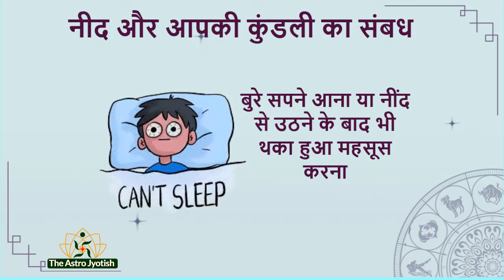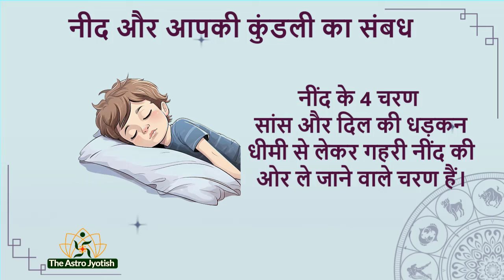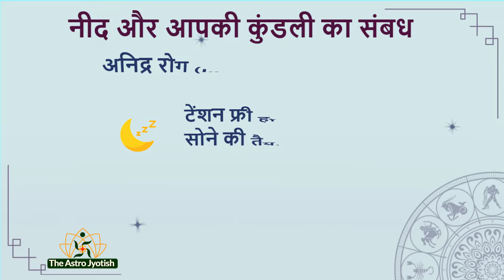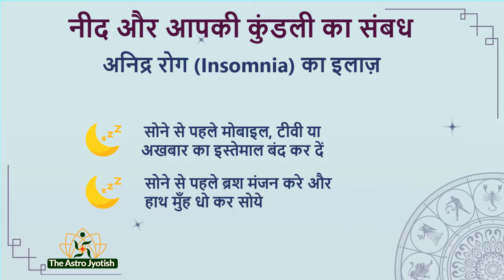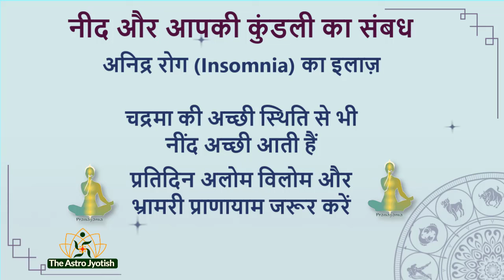अच्छी नींद पाने के खास उपाय ज्योतिष में | Sleep Disorder Types and Treatment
नींद न आना या नींद कम आना जैसे अनिद्रा की
बिमारी भी कहा जाता है, ये एक आम समस्या हो गई है
है. नींद ठीक न आने की वजह से कई तरह की
शारीरिक और मानसिक बीमारियाँ होती हैं और साथ में
इंसान काम या पढ़ाई भी ठीक से नहीं कर पता और
चिड़चिड़ापन बना रहता है. अक्सर लोग अपनी दिनचर्या
में ऐसी ग़लतियाँ करता हैं जिससे नींद ख़राब हो
जाती है या अनिद्रा हो जाती है। अनिद्रा होना या नींद
कम आना व्यक्ति को बहुत परेशान करता है।
वीडियो में उपाय देने वाले ज्योत्षी होने के साथ साथ आयुर्वेदिक चिकित्सक भी हैं।
बता रहे हैं कि नींद को कैसे सुधारा जा सकता है

👆 number 1 in numerology

👆 कन्या लग्न वार्षिक राशिफल 2024

👆 नीम हर लेता है मंगल के हर कष्ट को

👆🏻👆🏻 pitro ko jal kaise deपितरों को जल कैसे दें

For genuine PAID astrologic advice for marriage related issues
वास्तु अंधविश्वास नहीं विज्ञान है।
आप किस दिशा के बारे में जानना चाहते हैं
Comments में जरूर लिखिए।👇
If you want to consult about your horoscope and effect of rahu
how to improve sleep
insomnia
insomnia treatment
neend laane ke upay
how to treat insomnia
how to cure Insomania
insomnia ki bimari
tips to improve sleep
treatment of insomnia
neend kyu nahi aati
neend na to kya kare
cure insomnia
neend lane ke gharelu upaye
neend ke liye upay
फटाफट नींद लाने के उपाय
अगर नींद नहीं आती तो क्या करें | Neend Na Aane ka ilaaj
neend kaise aaye jaldi
neend kaise laye
neend kaise aaye
neend kaise laye jaldi
neend kaise aati hai
neend aane ke upay
neend aane ka tarika
neend na aane ke karan
neend churai meri
neend nahi aaye to kya kare
neend nahi aati mujhe
neend na aaye to kya karna chahiye
Insomnia cure karen ka aasan tarika
achchi neend kaise layen
home remedy to cure Insomania
how to cure Insomania naturally
easy way to get good sleep
home remedy to get good sleep
nind ka gharelu nushka, nind aane ka upay, nind na aaye toh kya karen
nind aane ka ilaj
get sleep fast
get sleep instantly
natural sleep remedy
tips to get better sleep
achi nind aane ke liye kya karen
home remedies for good sleep
gharelu upay nind ke liye
easy home remedies for sleep
quick remedies
ghar ke nuskhe neend ke iye